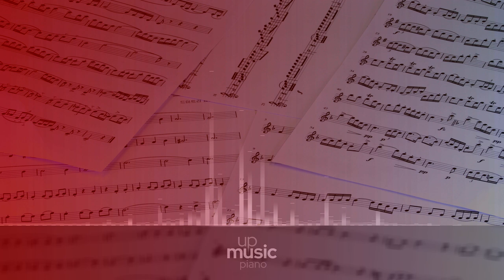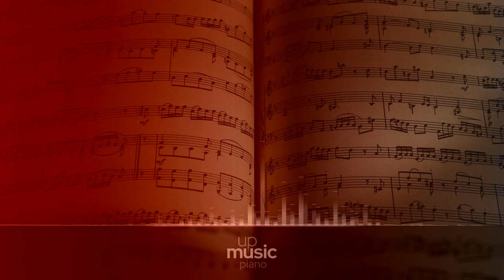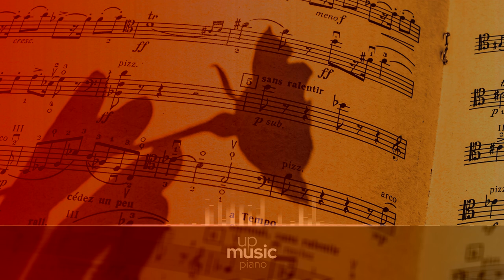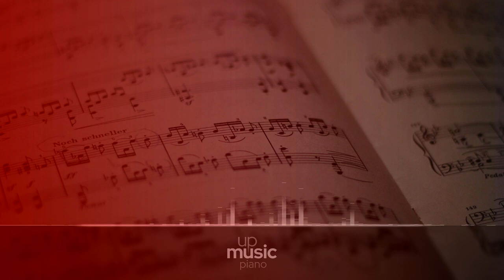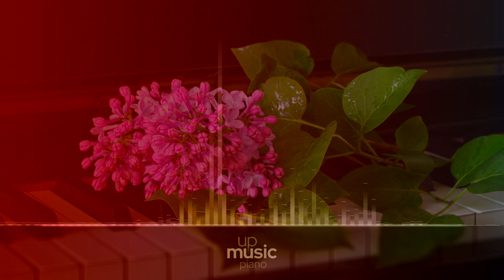Piano Sonata, No.31, A flat Major, Op. 110 I. Moderato cantabile molto espressivo ∙ upmusic ∙ piano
Beethoven Piano Sonata no. 31 in A flat Major, Op. 110

The Piano Sonata No. 31, by Ludwig van Beethoven was composed in 1821, and stands as the central piece in the group of opp. 109–111. The sonata is in three movements.  In the summer of 1819 Moritz Schlesinger, from the Berlin firm of publishers, met Beethoven and asked to purchase some compositions. After some negotiation Schlesinger agreed to purchase 25 songs for 60 ducats and three piano sonatas at 90 ducats. In May 1820 Beethoven agreed, the songs (op. 108) already being available, and he undertook to deliver the sonatas within three months. These three sonatas are the ones now known as opp. 109–111. Beethoven was prevented from completing all three of the promised sonatas on schedule by factors including an attack of jaundice.

Composer: Ludwig van Beethoven
Form: Sonata
Key: A-Flat Major
Instrument: Piano
Period: Romantic